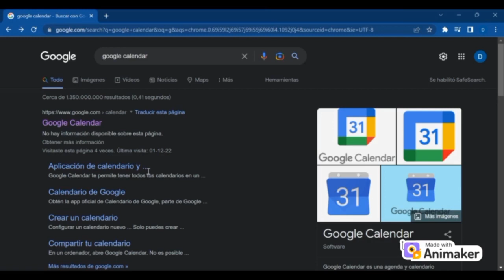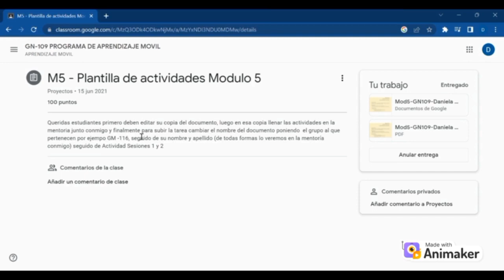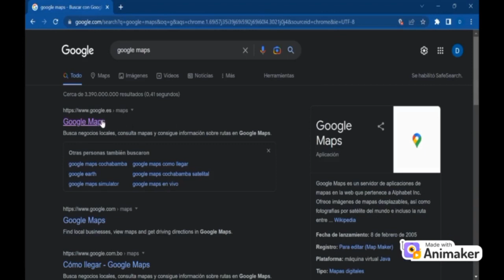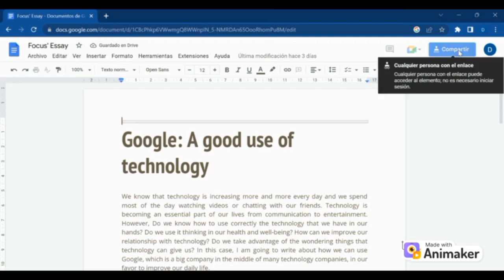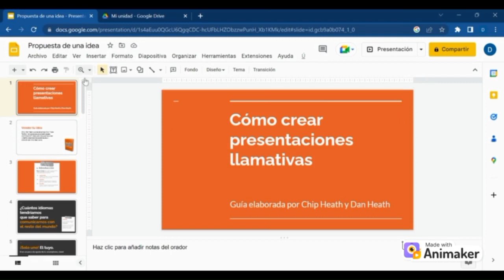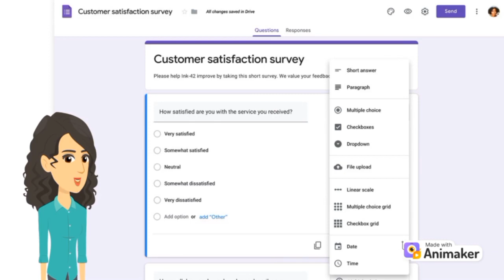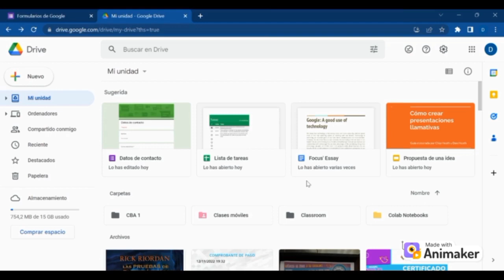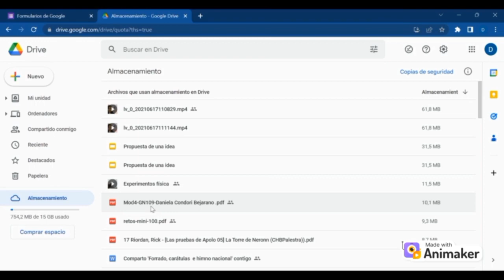A Good use of techonology Focus Project 2023